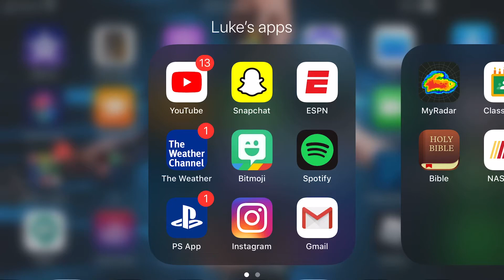I PULLED MIKE TROUT OUT OF A SLIVER PLAYER PACK!!!!!